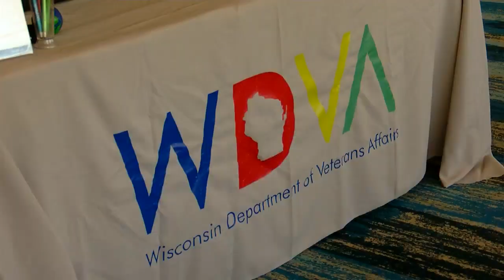WDVA hosts conference to combat veteran suicide